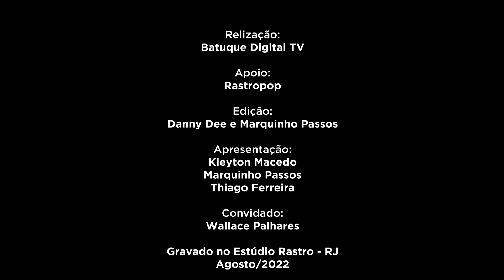SambaPod! - EP #02 - Wallace Palhares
Nesse segundo episódio, recebemos o Presidente da LIGA-RJ Wallace Palhares, que contou um pouco sobre sua história no Carnaval!

Vale a pena assistir e fiquem ligados, pois teremos muitos assuntos e papos incríveis por aqui!